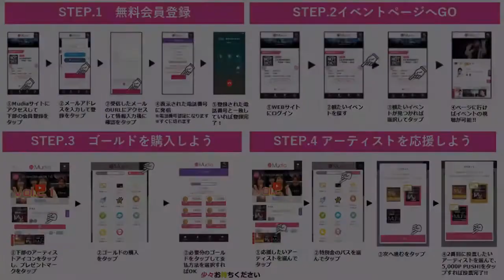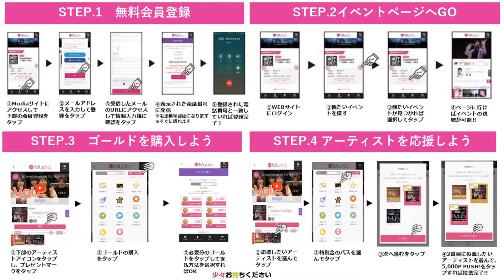Sing a Palette【A-1】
【Sing a Palette】はパフォーマンスの映像データや
リアルライブでのパフォーマンスをMudiaで配信し、
視聴者投票にてパフォーマンスナンバー1を決定する視聴者参加型オーディションです‼
【Sing a Palette】にて見事グランプリに輝くと…
数多くの制作楽曲タイアップ実績のある『カラフルパレット』プロデュースによる楽曲提供、レコーディング、さらに配信リリース!!さらにさらに…有線放送キャンシステム パワープレイ

ユラナス / THREE THREADS / マーシャル伊藤